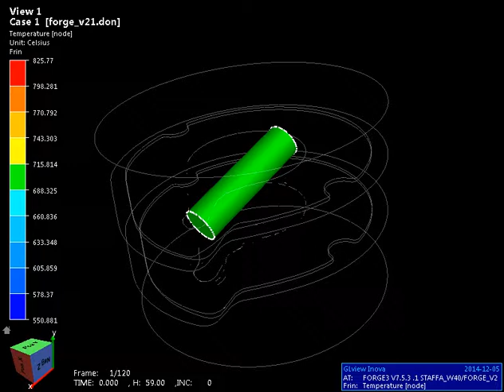Forging simulation non ferrous alloy - Winch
Forging simulation non ferrous alloy in a condition of temperature analysis on a boat Winch